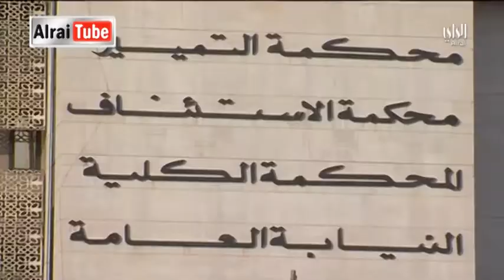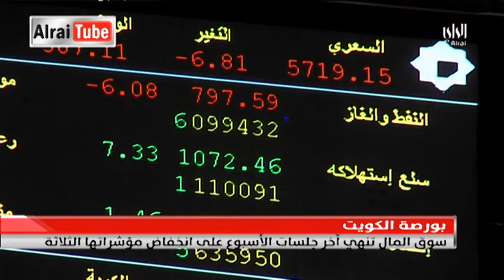نشرة اخبار الراي | 2015-10-01| تقديم محمد السداني